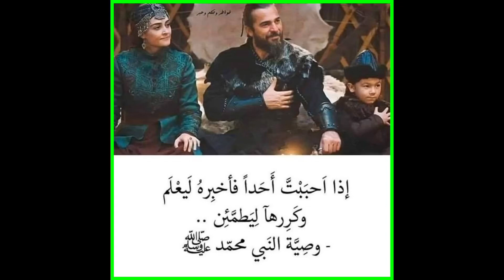الدجاج المشوي بالتتبيله الخطيره التي يحفيها اصحاب المطاعم 😋✔️والطعم احلى من الجاهز||الفراخ المشوية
طريقه الفراخ المشويه بالبيت بدون شويا وبأسهل طريقه والتتبيله رهيبه
الدياي المشوي بالفرن
تتبيله الدجاج المشوي
أطيب تتبيله دجاج الشوي